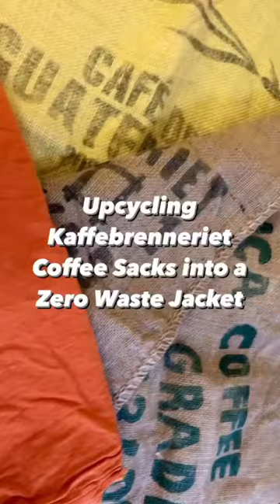Zero Waste upcycle! Coffee sacks ➡️ Jacket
The full video on @neonfuzzstudio also explains how to line an unlined jacket pattern ♻️💗